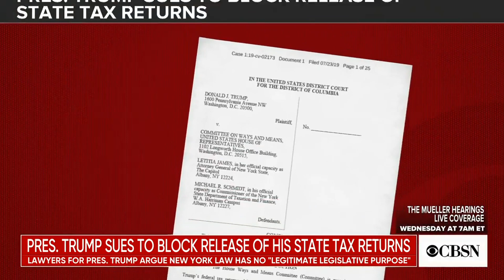Trump sues to block release of his New York state tax returns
President Trump has filed a lawsuit against the House Ways and Means Committee and New York state officials in an attempt to keep them from getting their hands on his state tax returns. Mr. Trump escalated the already contentious fight over his tax returns Tuesday, filing the lawsuit in federal court in Washington.

Update 7-October-2019: A federal judge emphatically rejected President Trump's challenge to the release of his tax returns to New York prosecutors.